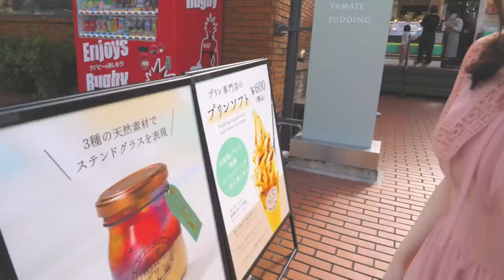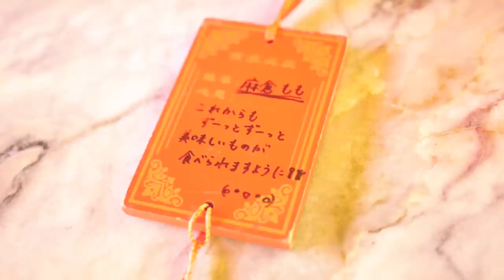麻倉もも『Apiacere写真集』Making Movie DAY1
麻倉もも3rdアルバム「Apiacere(アピアチェーレ)」の初回生産限定盤 TypeBに同梱の写真集メイキング映像、Day1です。

麻倉もも「Apiacere」
発売日：2022年7月27日(水)